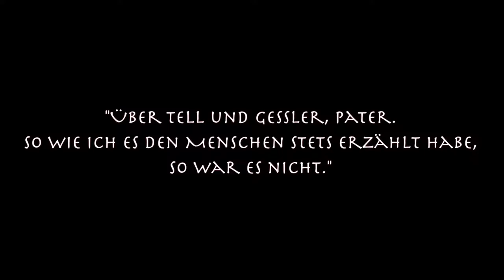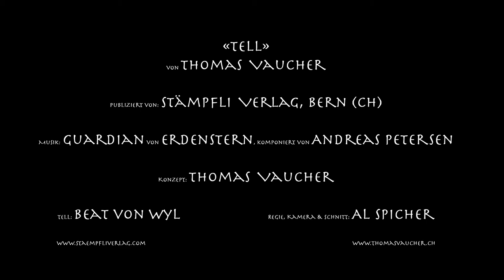Tell – Mann. Held. Legende. | Offizieller Buchtrailer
Der offizielle Trailer zum historischen Roman «Tell» von Thomas Vaucher

Inhalt:
Nach dem Mord an seinem Vater wächst Wilhelm als Müllergehilfe bei seinem tyrannischen Onkel in Burgelon (heutiges Bürglen UR) auf. Als die hübsche Anna eines Tages bei ihm Korn zum Mahlen in Auftrag gibt, ist es um Wilhelm geschehen. Doch als er sie am Johannisfest zum Tanz ausführt, kommt es zu einer folgenschweren Schlägerei mit dem reichen Hermann von Spiringen. Wilhelm sieht sich dazu gezwungen, seine Heimat zu verlassen und sich als Söldner zu verdingen. Er erlernt in einer Söldnerkompanie das Armbrustschiessen, verschafft sich unter den rauen Burschen rasch Respekt und steigt in der Hierarchie bis zum dritten Stellvertreter des Hauptmanns auf. Doch dann begegnet er eines Tages dem Mörder seines Vaters...
Dieser packende Roman erzählt einerseits die bisher unbekannte Geschichte der Jugend Wilhelm Tells und andererseits die bekannte Legende vom sagenhaften Rütlischwur und vom Apfelschuss – aber in neuem Licht.